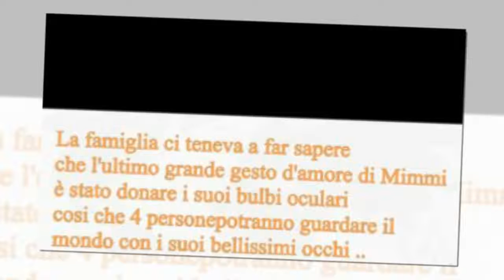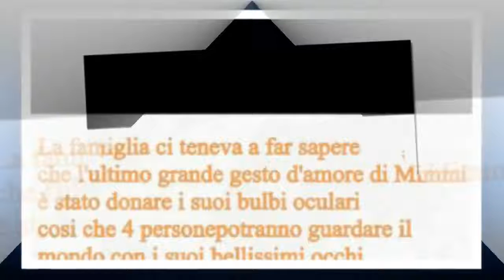Giulia De Lellis distrutta dal dolore: il lutto.HD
Giulia De Lellis e il doloroso appello su Instagram per la morte di Mimmi Giulia De Lellis e altri protagonisti di Uomini e Donne avevano fatto conoscere a